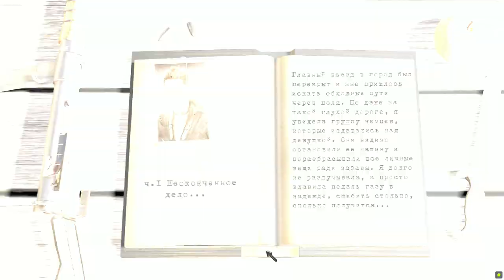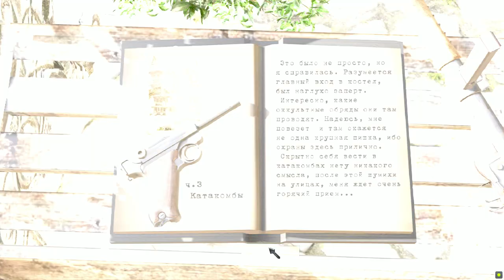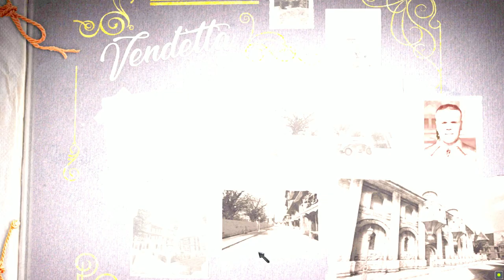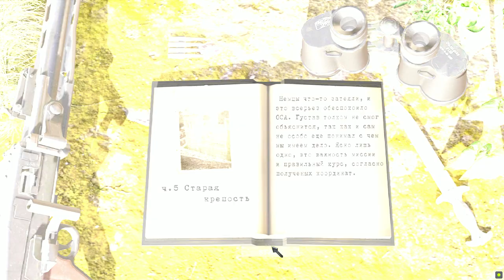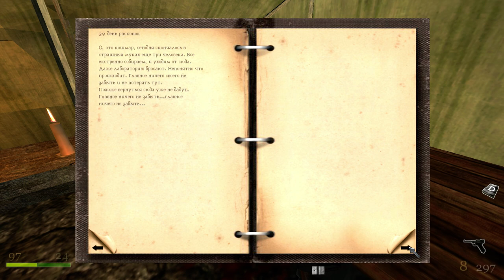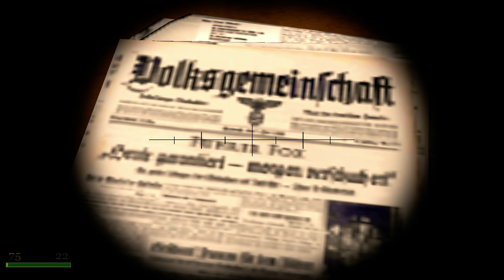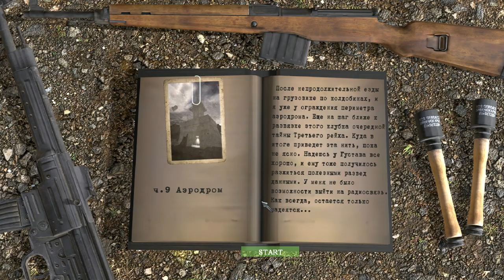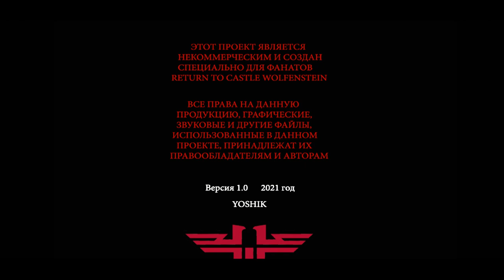RtCW: Vendetta 2 (full walkthrough, all secrets)